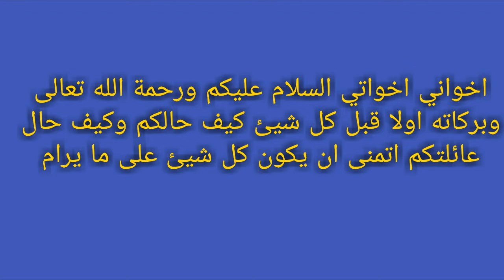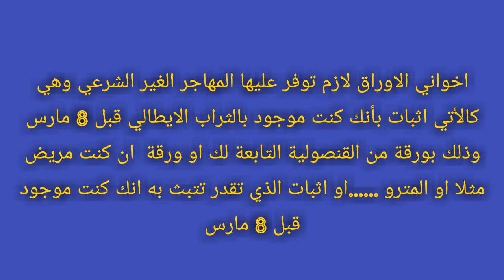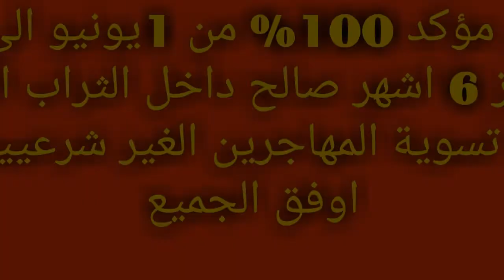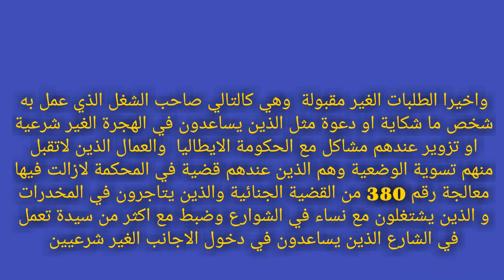عاجل تسوية الاوراق المهاجرين الغير شرعيين والاوراق اللازمة ابتدء من 1 يونيو الى غاية6 يوليوز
تسوية الاوراق للمهاجرين الغير شرعيين بإيطاليا